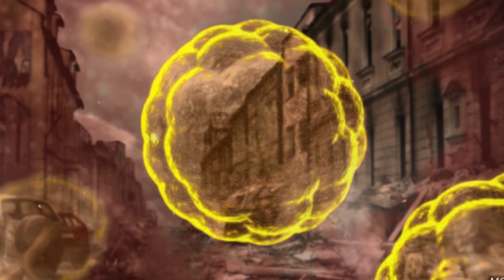COVID19 in the United States: What to do Now?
COVID19 (coronavirus) is likely coming in earnest to America in the not too distant future. What should you do to prepare now before it arrives en force in the USA? What specific things should you be doing? When should you go into pandemic lockdown?

In this video we talk about when to quarantine, what signs to look for, and how to prepare for coronavirus in the USA.

Here's a link to the teas I bought for calming a cough:
Peppermint Tea
Ginger and Turmeric Tea